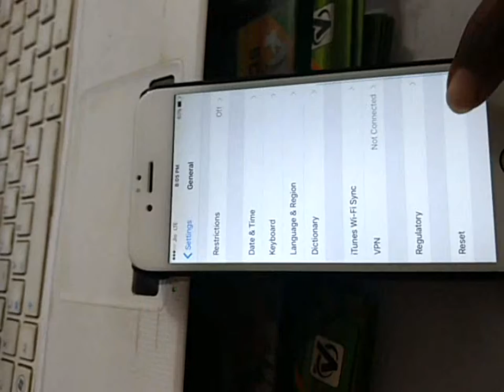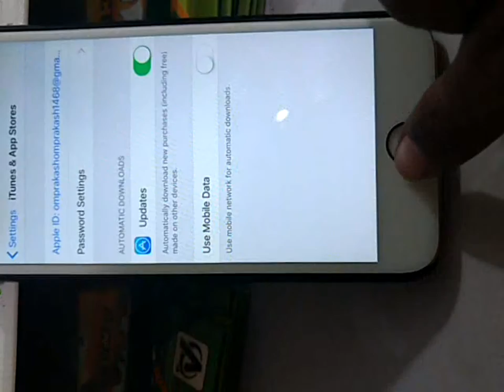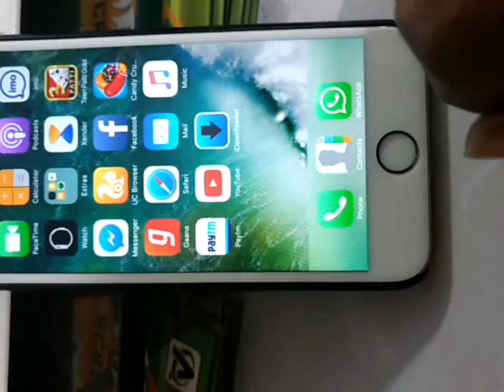How to Reset Iphone 6